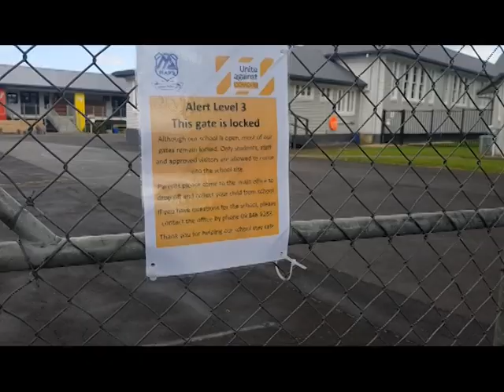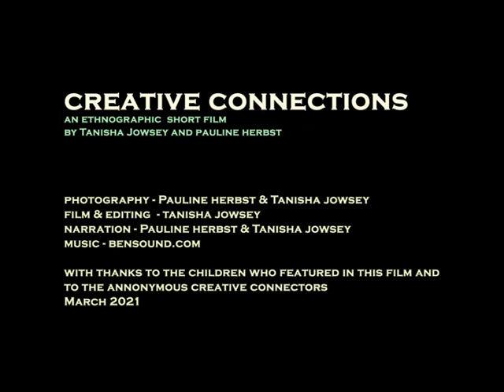Creative Connections: anthropology of objects during covid-19 pandemic in New Zealand.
This short film traces the creation of diorama and strategic placement of objects, including fairy villages throughout New Zealand during the Covid-19 pandemic.
Anthropological themes: boundaries and boarders, connectedness, transient objects, isolation, agency, community.